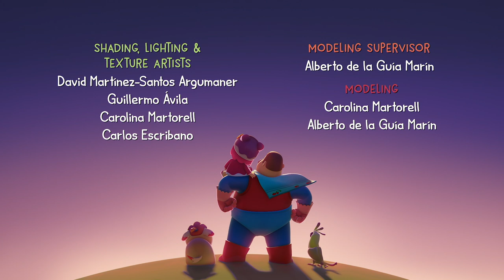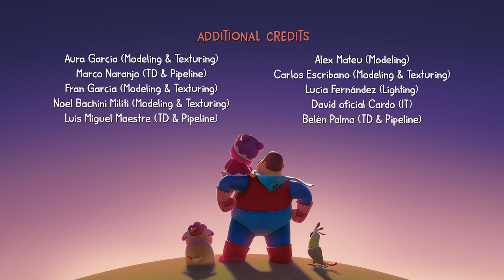Lunch Time | Hero Dad | Best Moments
It’s lunch time but Miao doesn’t feel like stop playing. As much as Dad explains to Miao that she must first eat and then play,
 Miao’d rather keep playing with her toys than eat the soup. Not unexpected that Miao ends up dropping a toy and showering
Guau with soup!

voilà! DAD is now HERO DAD!! In every episode, DAD teaches MIAO how to solve challenging situations that every 3-year-old has to face: Do superheroes wash
their hands before eating? Why wouldn’t superheroes throw trash
on the ground? Are superheroes brave even if they like to sleep with a little night light?

HERO DAD guides MIAO through the everyday lessons of a 3-year-old’s
life, as a superhero… albeit a clumsy superhero that’s always